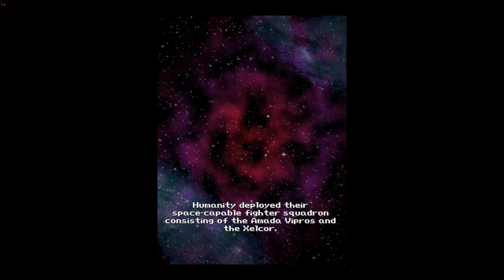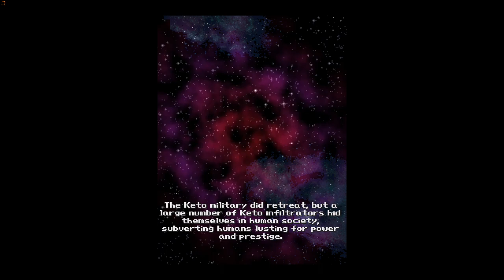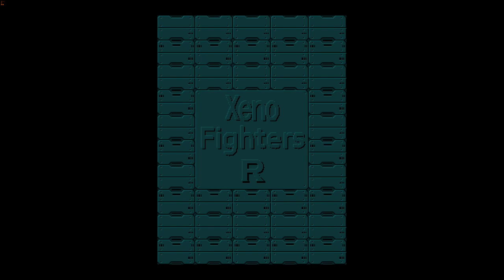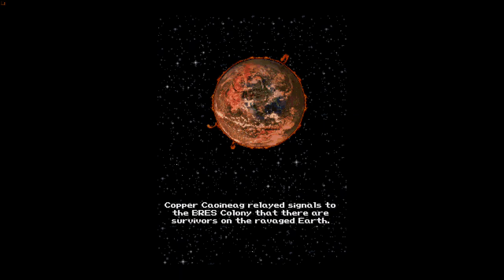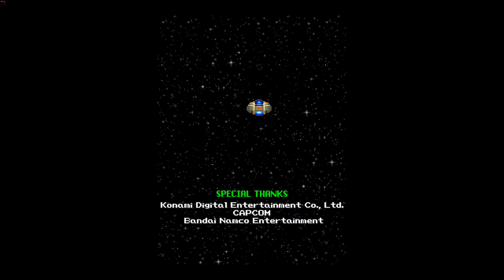Xeno Fighters R: Story Mode - ALL-1 Bad Ending Audio Overhaul (Kevin Walker)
This playthrough uses Kevin Walker from Capcom's Legendary Wings. He uses the NES version's weapons as his loadout.

To get the worst ending, you have to fail the objective in Stage 2 to get to 3-A, let Jasper Gigas destroy every house in 3-A (losing at least one house will send you to 4-A), and fail to destroy all 15 bombers in 4-A. If you meet all those conditions, you go to Stage 5-C and your game ends there. You'll know you've triggered the penalty stage when the 4-A boss does not appear and an earthquake is triggered.

The story, cinematics, stage branching, stage objectives, and voiceovers are disabled in Path Mode.